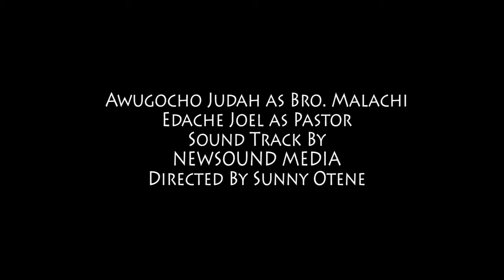New Creation Comedy (Very funny video)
The new creation Funny comedy video.  The conversion of Bro. Malachi Emmanuel. Bro. Malachi misinterpreted the true meaning of baptism. Funny, educative, safe for children.Not against the Bible doctrines.